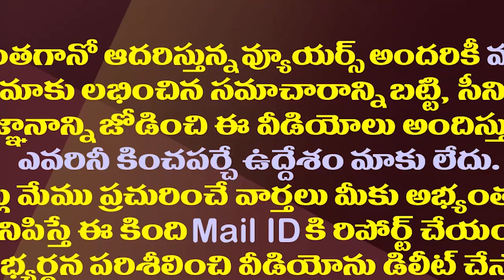శ్రీలక్ష్మి పూనం మాలకొండయ్యల్లో ఏపీ కొత్త సీఎస్ ఎవరు?| Who Is New AP CS After Sameer Sharma?